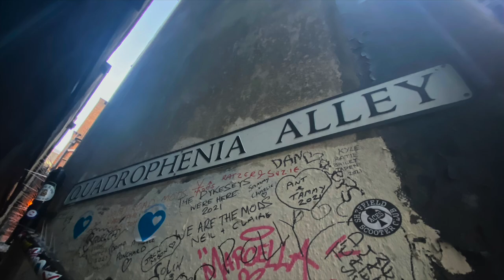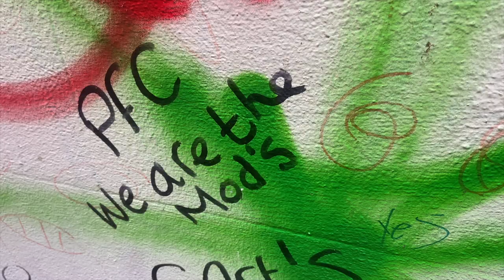Quadrophenia To Carry On! - I Went In Search Of These Brighton Film Locations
So where was Quadrophenia filmed in Brighton and where did the Carry On team go for a winkle on the Palace Pier?

I went in search of some of the films from my youth from the classic Quadrophenia with Phil Daniels, Leslie Ash and Ray Winstone to the “Oooh Err Misses” comedy of Carry On Girls and Carry On At Your Convenience.

The Mods fighting with the Rockers on Brighton Beach, Quadrophenia Alley, Dora Bryan’s Hotel and Brighton Palace Pier.

0:00 Brighton Intro

1:17 Quadrophenia

3:05 Mods On Madeira Drive

3:50 Brighton Beach

4:47 East Street Brighton

6:01 Quadrophenia Alley

7:17 Grand Hotel Brighton

8:36 Beachy Head

9:46 Carry On Girls West Pier

10:32 Marine Parade

11:36 Carry On Brighton Palace Pier

‘Quadrophenia To Carry On! - I Went In Search Of These Brighton Film Locations’ - Filmed November 2021

Some More Film Locations

MERCH

EQUIPMENT

 🔴 Wonder what cameras and kit we use,  please check our